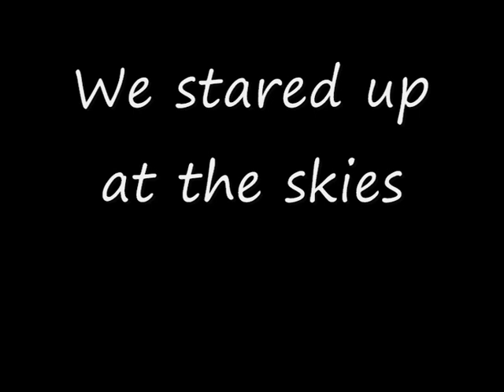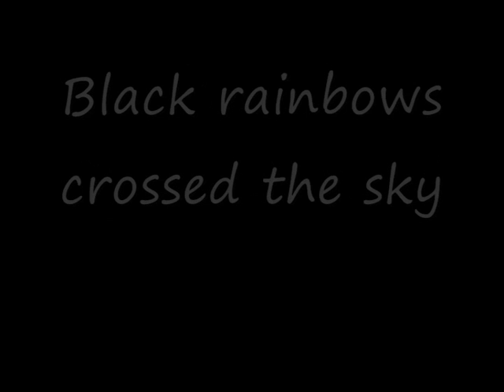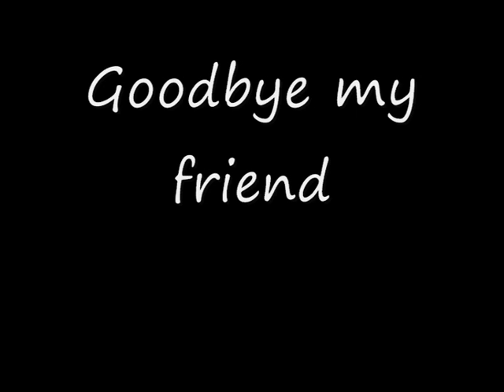Dreadwolf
A reggae track, written and recorded by David in 1999.

Copyright "David R Merry" 1999.

I learned today that an old friend of mine passed away from a pulmonary embolism, caused by deep vein thrombosis whilst sleeping rough in a shop doorway last Friday evening 18th Dec 2009 at around 10pm! ...We became estranged in recent years, but for a while during 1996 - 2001 we were great GREAT friends! that is when i wrote this song about him, He loved it! The song is based around the day of the solar eclipse in 99 i think? Anyway, Me and Wayne headed off to a mutual friend of ours called Lester, where we met with some other friends too! For a curry, a beer, and some smoking?? and set up Lesters garden chairs in readyness for the eclipse! On the ground, Wayne had arranged his usual circle of rough, and polished stones, awaiting the Sun and the Moons paths to cross, which would create the necessary natural energy to re-charge his precious collection! We had a brilliant day, and the lyrics to this song just outline the highlights of that day! I chose to compose this musical peice in the genre of Reggae, as Wayne was a HUGE Bob Marley fan!! During his re-birth period, Wayne renamed himself "DREADWOLF" hence the relevance to the title!

So heres to the memory of a once great friend and companion of mine! Mr "Wayne Leonard Hudson" aka "DREADWOLF" Rest in peace my friend, and long live your memory! Love Yu Man! X